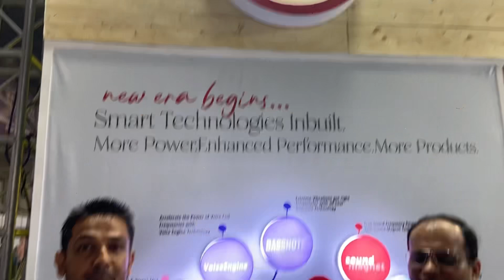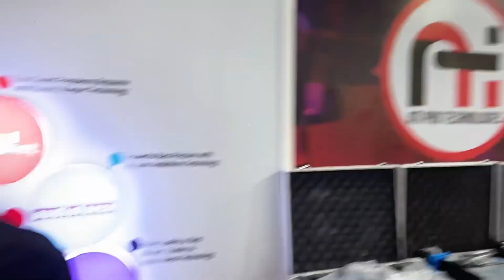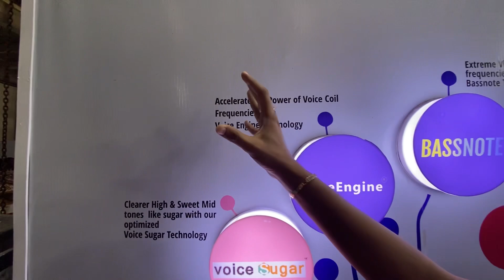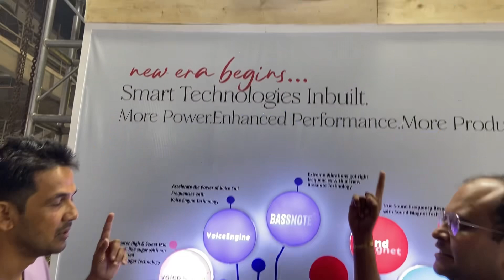ATi Pro Amplifier Speaker and DJ Light visit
ATi Pro Amplifier. Speaker. DJ Light